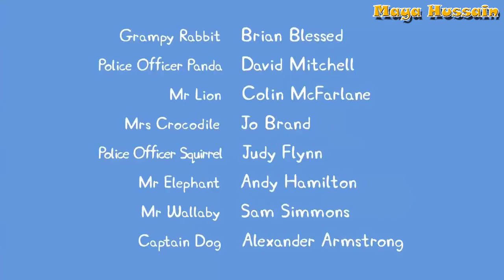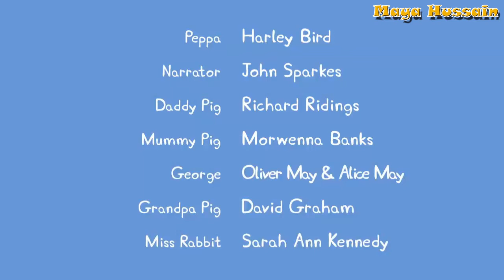Peppa Pig Part 49 Animation Compilation for Kids & Children - Maya Hussain